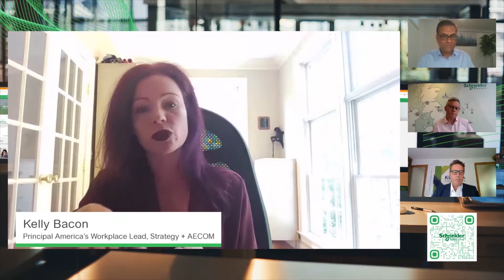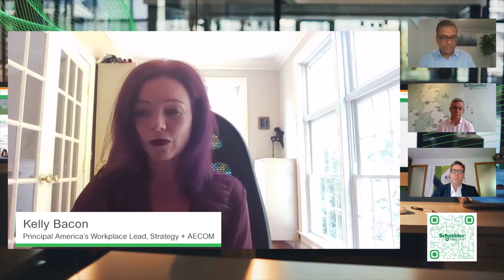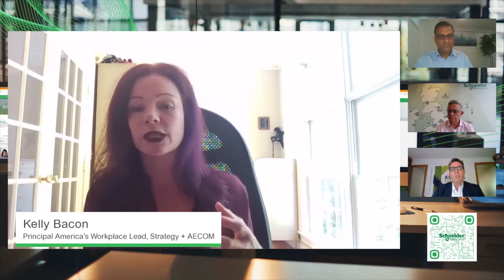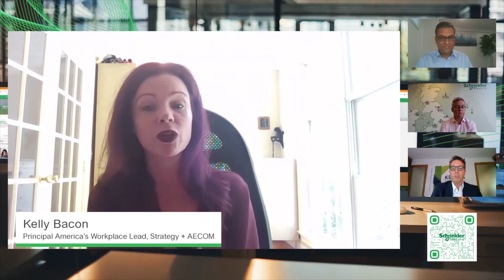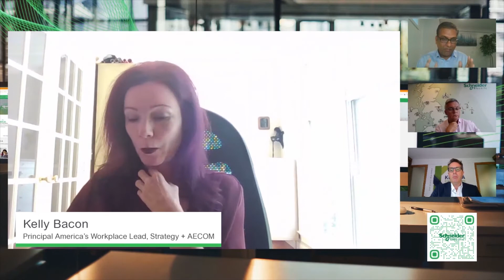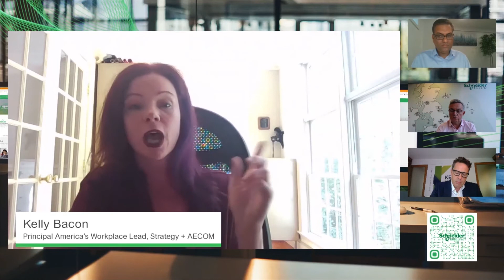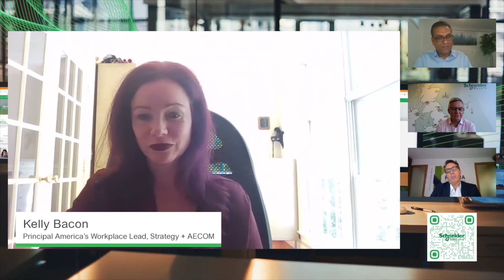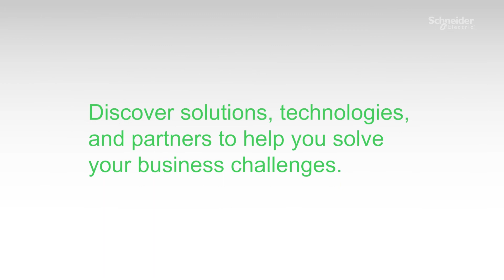Healthy Buildings | Schneider Electric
Everyone is facing increased demands these days, and our buildings are no exception. Ensuring buildings are resilient and sustainable in providing a safe environment for their occupants is paramount.

Fortunately, there are technologies and services which help facility teams simplify and meet the ever-expanding requirements, so buildings can be healthy and efficient.

Watch the webinar and hear our panel of experts talk about solutions to help you manage space utilization, energy efficiency, so you can deliver on all the demands you face.